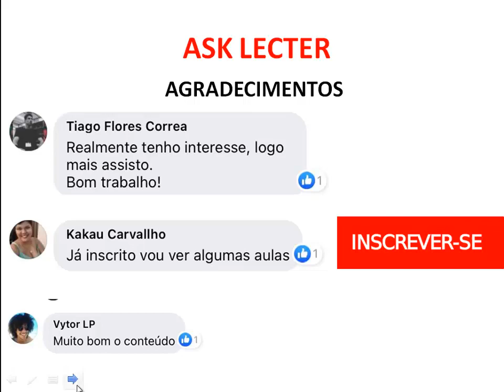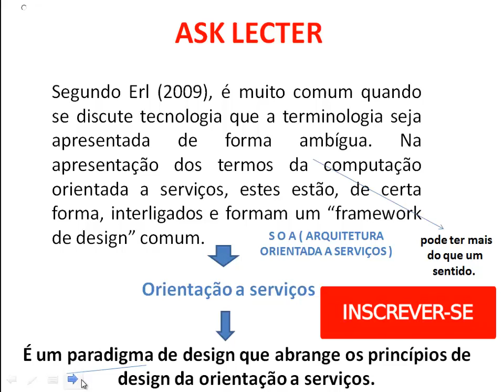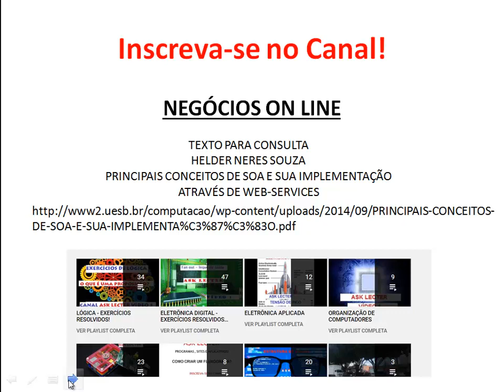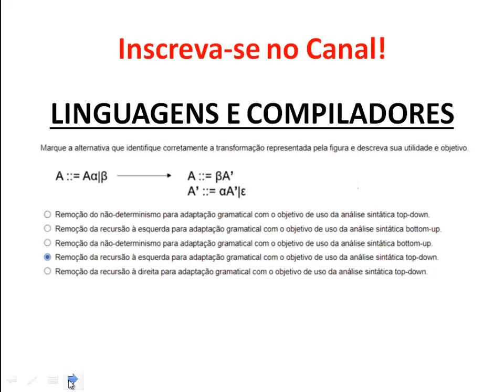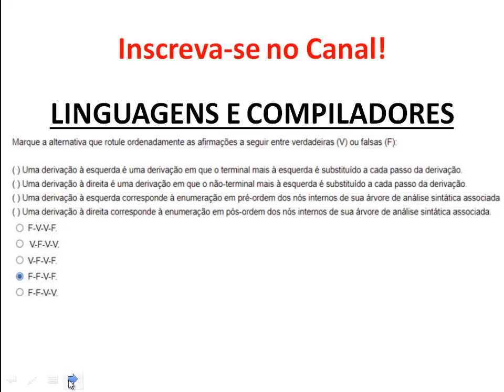Qual paradigma que abrange o design da orientação a serviços?NEGÓCIOS ONLINE+Linguagens compiladores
Agradeço a inscrição no canal